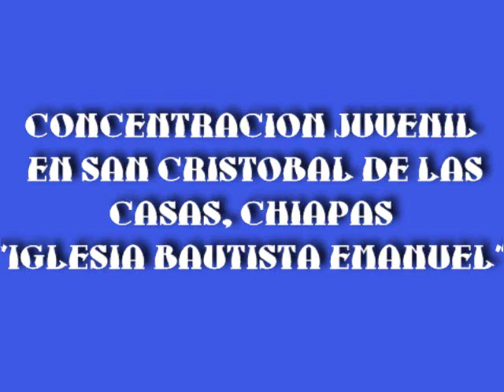IGLESIA BAUTISTA EMANUEL SAN CRISTOBAL DE LAS CASAS, CHIAPAS